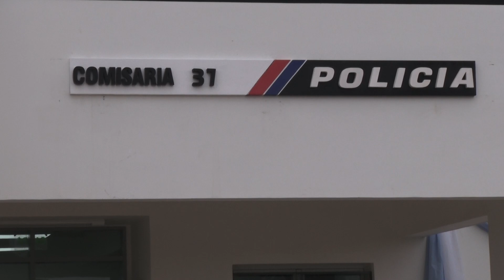INAUGURARON LA COMISARÍA 37 DE CAUCETE🚨👮🏻👍🏻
ES LA SEGUNDA EN EL DEPARTAMENTO Y TRABAJARÁ CON SISTEMA DE FLAGRANCIA. 50 EFECTIVOS POLICIALES DESEMPEÑARÁN FUNCIONES ALLÍ. ADEMÁS, SE ENTREGARON MOVILIDADES: 1 CAMIONETA,1 AUTO Y 2 MOTOS
LA INVERSIÓN FUE DE APROX $150 MILLONES

ROMINA ROSAS - INTENDENTE DE CAUCETE

CARLOS MUNISAGA - SECRETARIO DE SEGURIDAD